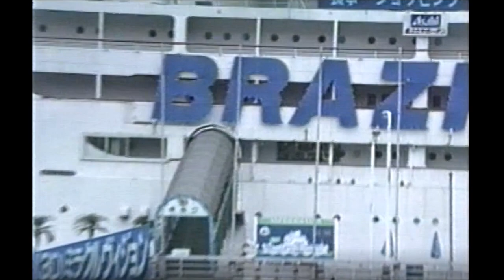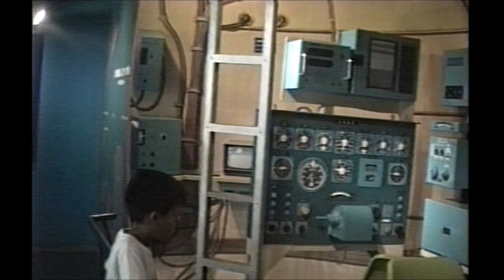ぶらじる丸 鳥羽港 1992年 アナログビデオからデジタル化afe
鳥羽ぶらじる丸 1992,8撮影
三重県鳥羽市鳥羽３丁目３−６

施設名称 ： 海洋パビリオン 鳥羽ぶらじる丸
運営主体 ： 鳥羽ぶらじる丸観光株式会社
保存場所 ： JR・近鉄鳥羽駅前
元大阪商船 南米航路貨客 船 「ぶらじる丸」 (２代)

１９５４年７月　新三菱重工業神戸造船所で竣工
１９７４年７月　海上パビリオン 「鳥羽ぶらじる丸」 開館
１９９６年１月　営業不振で閉館
１９９６年２月　中国へ解体売却